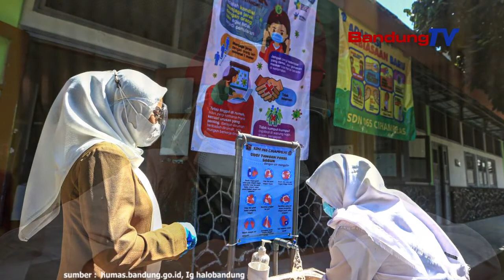Selama Pandemi, Angka Kekerasan Di Kota Bandung Cukup Tinggi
Pemerintah Kota (Pemkot) Bandung terus berkonsentrasi
menangani kasus kekerasan terhadap anak.

Upaya ini menjadi sangat penting guna menjaga
Kota Bandung sebagai kota layak anak.

Kepala Dinas Pemberdayaan Perempuan dan Anak (DP3A) Kota Bandung,
Rita Verita mengungkapkan, sepanjang 2021 ini
kasus kekerasan terhadap anak terpantau cukup tinggi.

Sehingga penanganannya memerlukan keseriusan
dan perhatian lebih.

Data menunjukan, kekerasan terhadap anak justru paling tinggi.
menyusul kekerasan terhadap istri atau perempuan